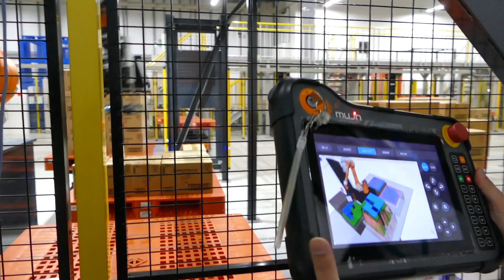Mujin デジタルツイン 花王 豊橋工場 次世代倉庫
花王・豊橋工場の次世代倉庫のすべて、完全自動/無人化・少量多品種対応が可能なワケ ｜Seizo Trend